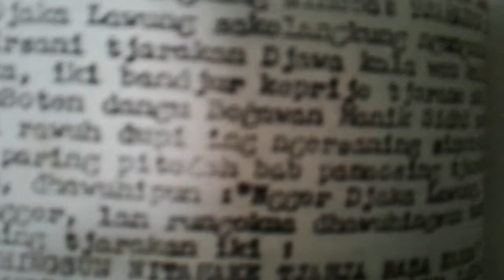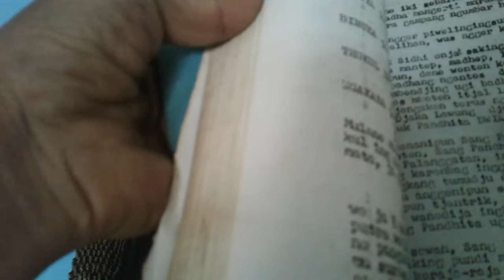Pustoko Wedho Sasongko. Brawijaya dapat Carakan Jawa dari Begawan Manik Sidhi